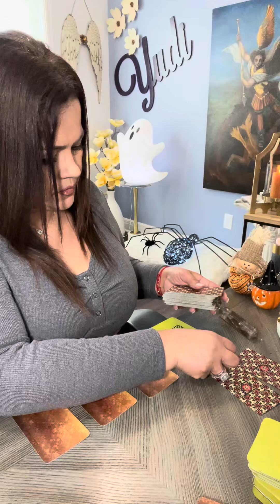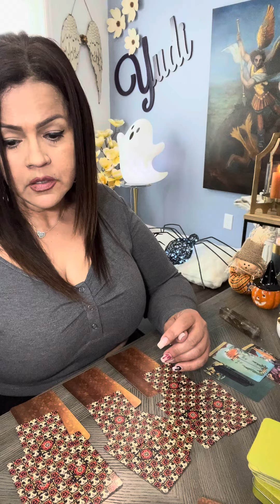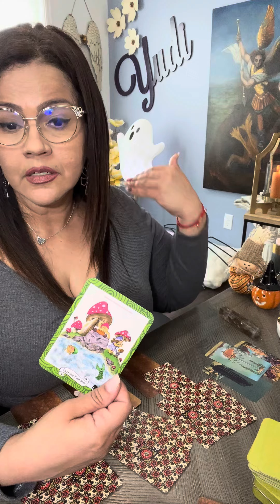SAGITARIO ♐️ MENSAJES DE LOS GUIAS ESPIRITUALES ♥️AMOR🩸SALUD 💵ECONOMÍA💫INMEDIATAMENTE QUE ESPERAR🤔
❤️ Hoy te invito a ver tu horoscopo para el signo SAGITARIO